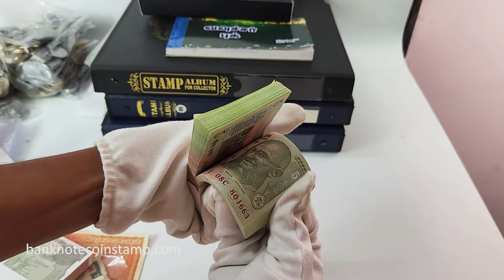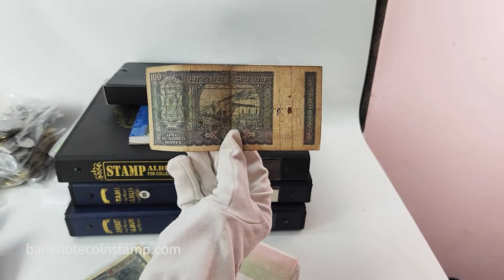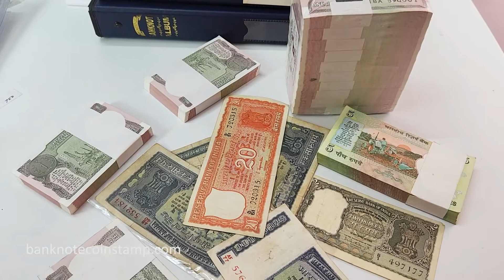இந்தியா 1 Rupees RIM 2020 UNC Banknote | 5 Rupees BUNDLE